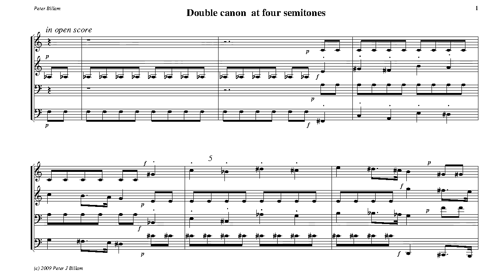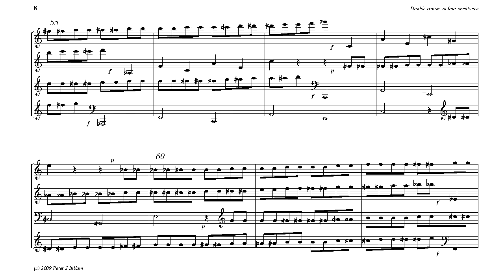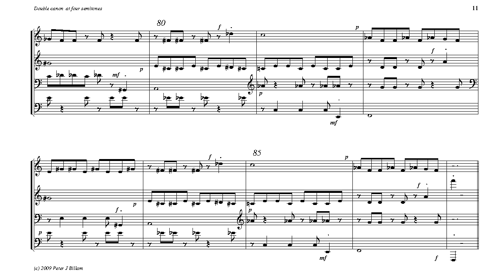Double canon at four semitones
From the set of Twelve Canons, the first at one semitone distance, the second at two, and so on, this is canon number four. It's a double-canon, displayed here in open score, but also published arranged for piano four hands.